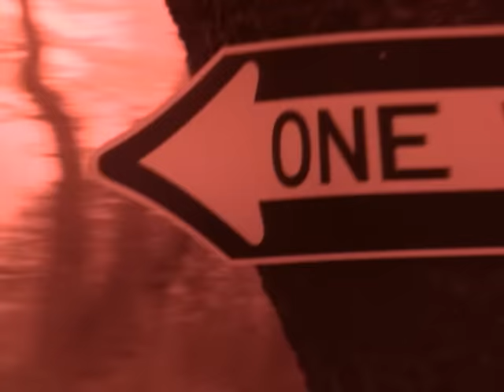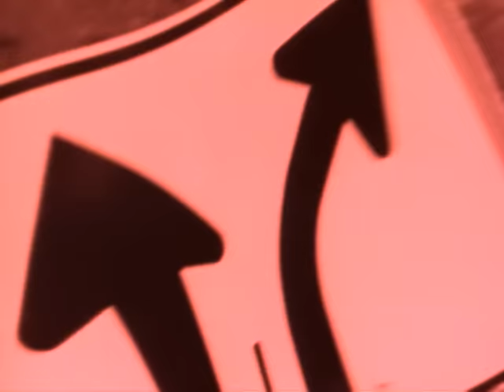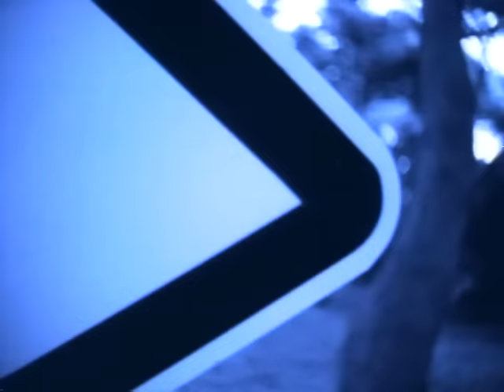Souls Of Mischief - That's When Ya Lost ft. Pep Love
"Music video by Souls Of Mischief;Souls Of Mischief feat. Pep Love performing That's When Ya Lost. (C) 1993 RCA Records, a division of Sony Music Entertainment"